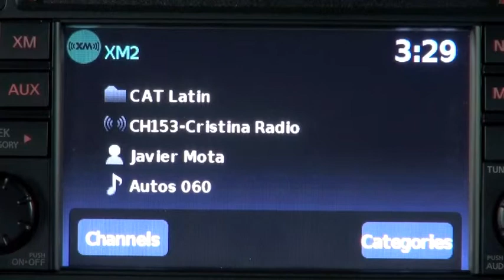Autos 0-60 - BMW M Power App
Experience driving pleasure in tenths of a second and m/s². While you feel the acceleration and dynamics of your vehicle, the BMW M Power Meter presents you with the hard facts. Using integrated movement sensors it records the following performance data of your journeys in real time:

- Speed (mph / km/h)
- Forward acceleration (Forward g)
- Lateral acceleration (Lateral g)
- Travel time for a specified distance (e.g. 100 m)
- Acceleration to a specific speed (e.g. 0--100 km/h)

Get the BMW M Power Meter and start measuring your driving pleasure.
Available free of charge from the Apple App Store.